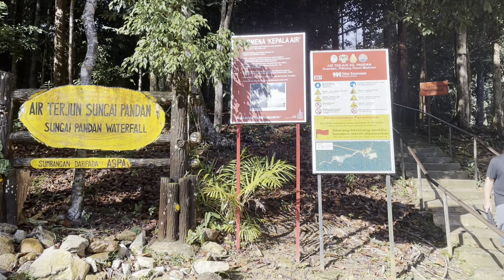Jiwa Camp , Air Terjun Sungai Pandan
November 2023